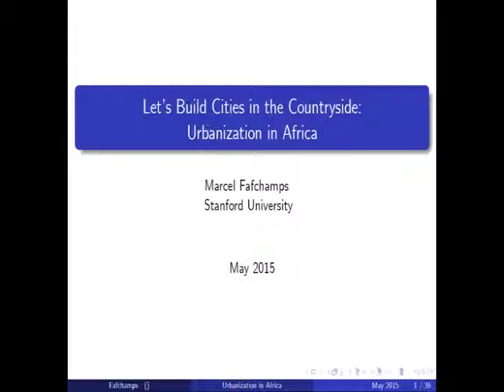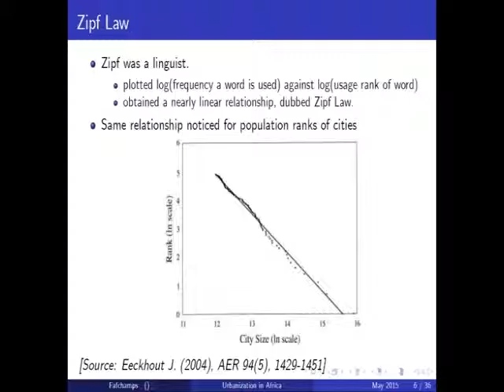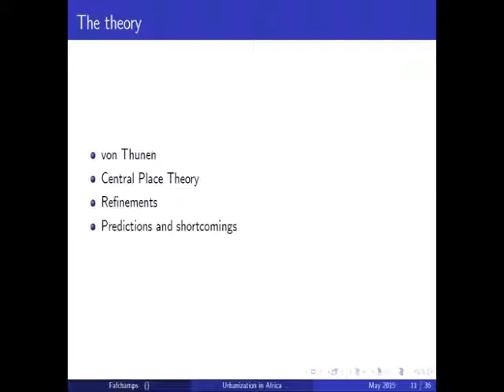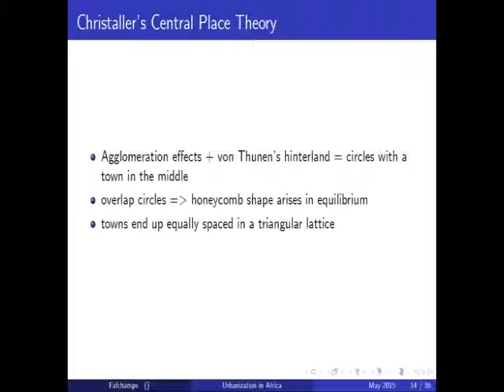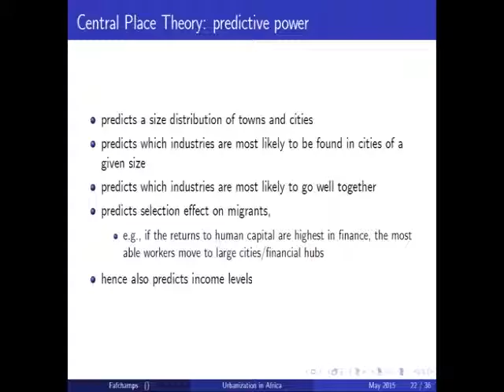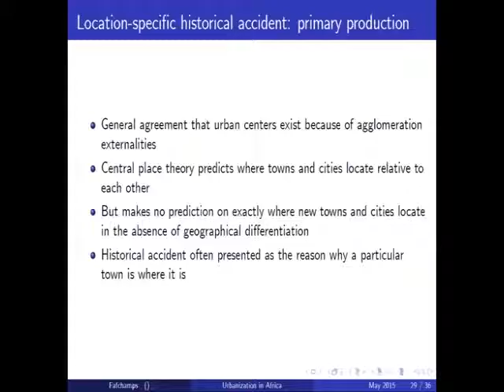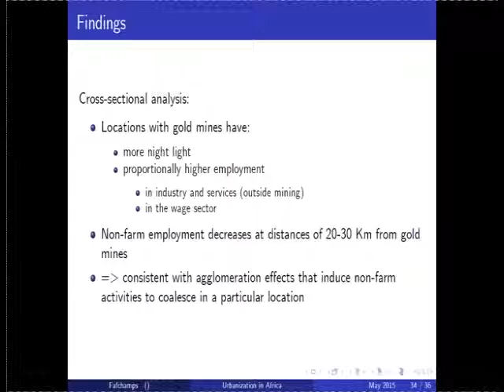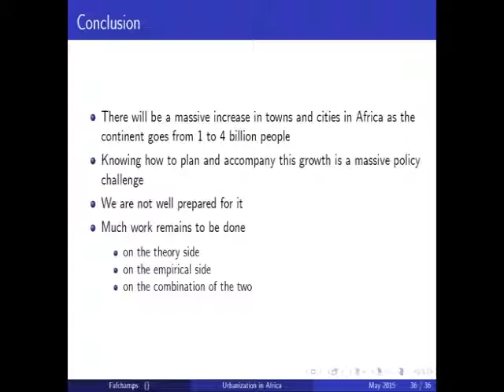IGC cities research group 2015: Marcel Fafchamps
Expert panel discussion: Methods, experiments, and data